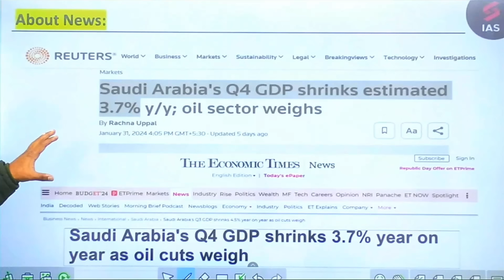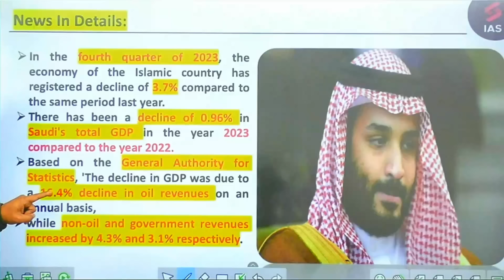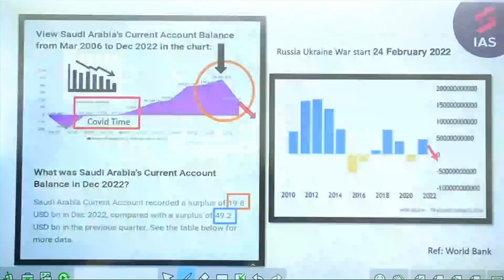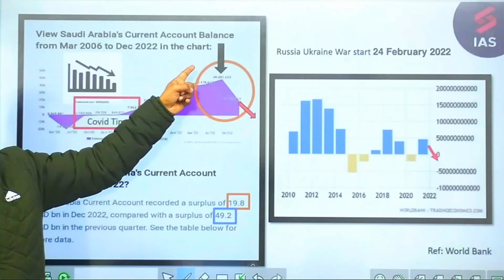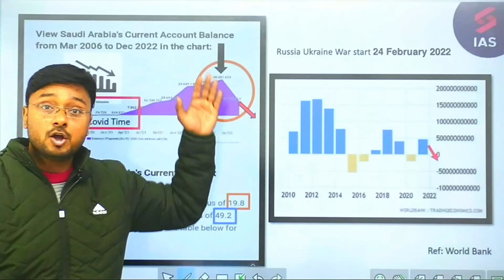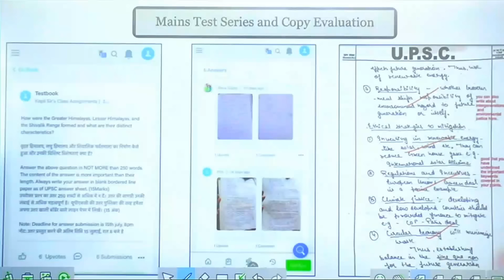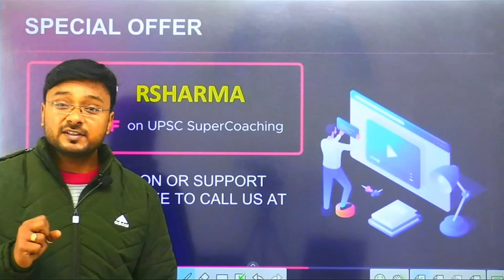How India become the reason for Saudi Arabia's declining economy? Modi-Putin Relations | Rahul sir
India's strategic shift towards green energy and reduced oil dependence has indirectly impacted Saudi Arabia's economy, traditionally buoyed by oil exports. As India, one of the largest importers of Saudi oil, aggressively invests in renewable energy sources and electric vehicles, the demand for oil has witnessed a gradual decline. This shift, coupled with global oil price fluctuations and the push for a diversified, sustainable energy mix, has led to a noticeable dip in Saudi Arabia's oil revenue. Consequently, Saudi Arabia is prompted to reevaluate its economic strategies and diversify its investments, reducing reliance on oil exports in an evolving global energy landscape.